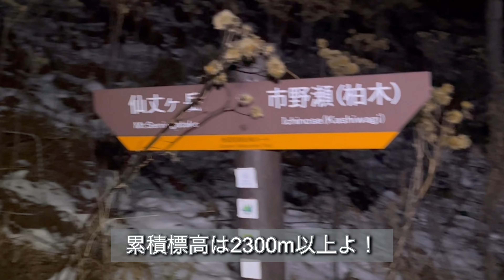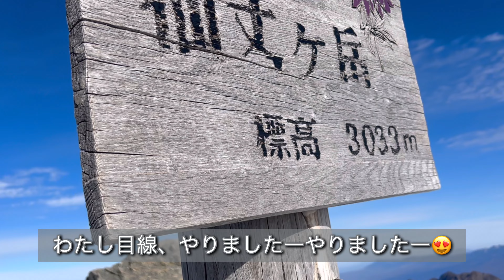#31 南アルプスの女王👑 仙丈ヶ岳へ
2023年11月23日　日帰りで仙丈ヶ岳へGO❣️
長い長い地蔵尾根ルートです。

累積標高も距離もかかった時間もなかなかでした🤭
もうすっかり色んな大会から遠ざかったけれど
ゴールの登山口へ帰ってきた時の達成感ったら✨
ヘロヘロでもフラフラしながら走れるとこは走って下りてきました。
なにせ登りは🐢だからー😂

1ヶ月程前に登った塩見岳もバッチリ見えました。
あー、この稜線、仙塩尾根なのかー✨
あー、前に2度登った北岳もすぐそこに。
その時は近いはずの富士山、ガスで見えず。
塩見岳からもコウモリ岳からも🗻見えず。

なのに、今回どーーーんと富士山🗻見えました🗻
北岳で半身隠れてましたけど嬉しかったです😭
予報通り、稜線の風は🌪️凄かったです🌪️
だけど絶景貸し切り✨
長い一日中、誰にも会わずでした。
またいつの日か、今度は甲斐駒ヶ岳も登ってみたーい✨